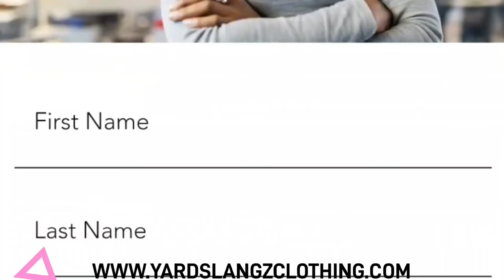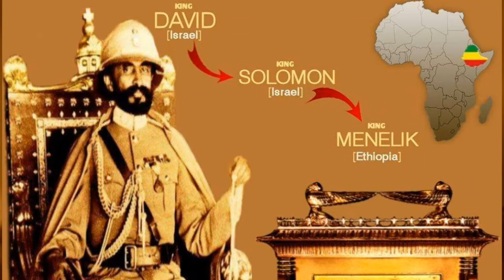Mutabaruka visit Ethiopia : The Church Conspired Against The Emperor! Rasta in Shashamane Pt2